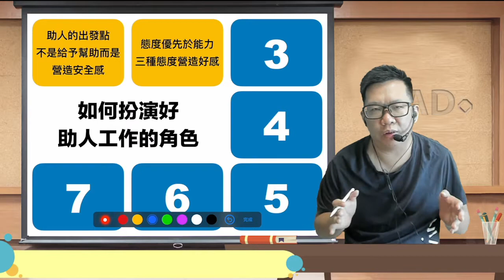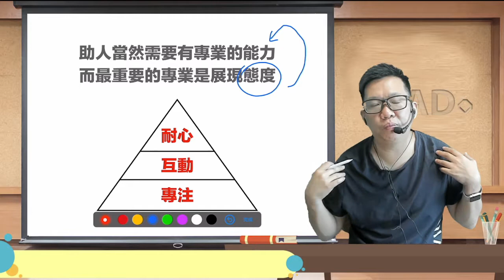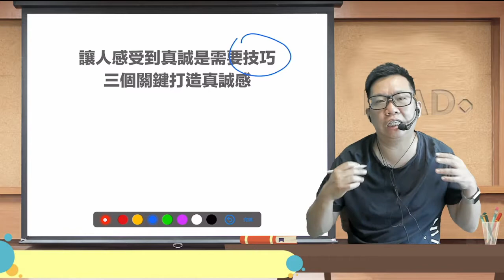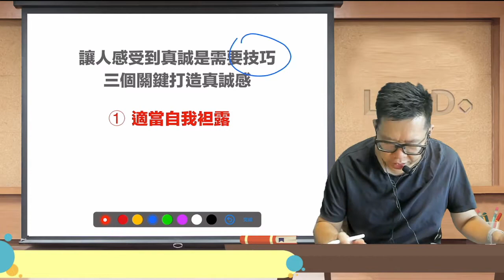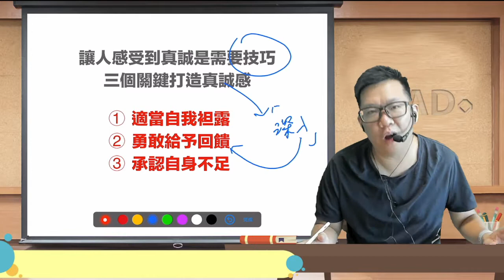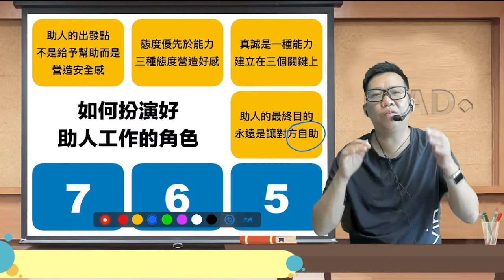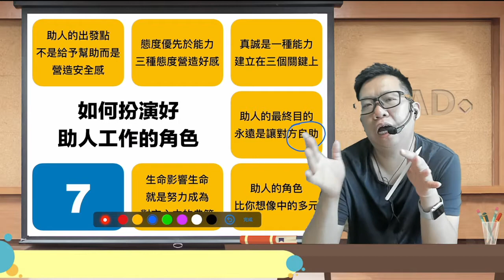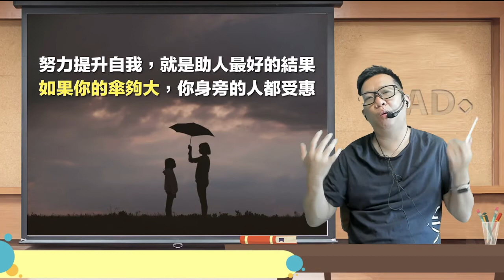如何成為對方心中理想的父母、師長、主管